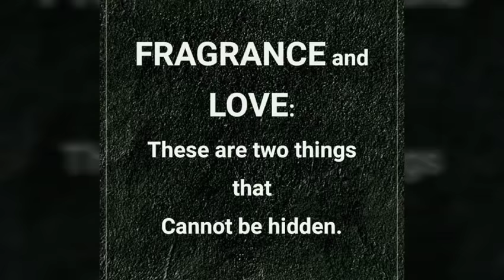EARLY EMPEROR NIGERIA LIMITED DESIGNERS PERFUMES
Get people attention by wearing our Nigeria made Designers perfumes oil base Unisex (Oud)(standa wood)(Paris scent) smell responsible & reasonable.